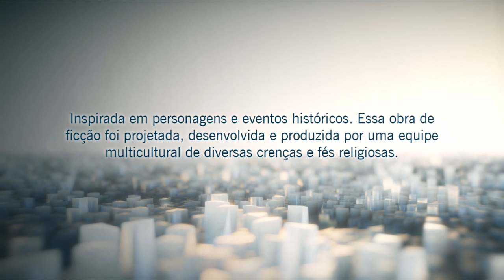2 ANOS DE CANAL | 3 VIDEO | ASSASSIN'S CREED UNITY